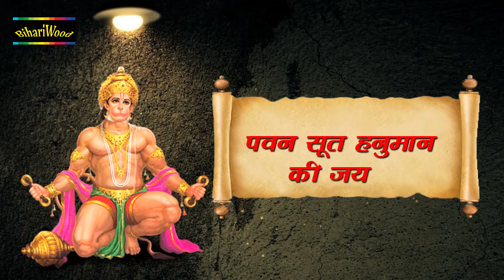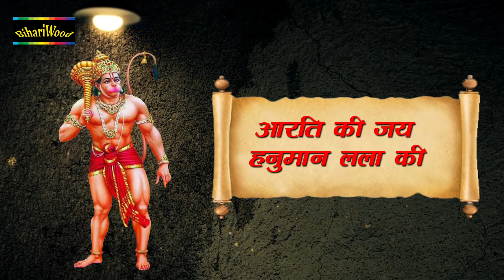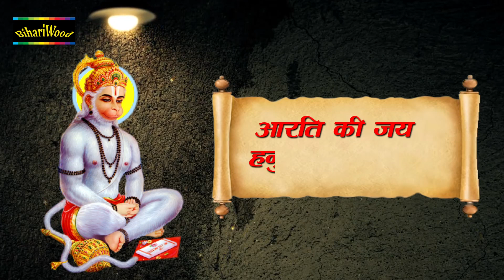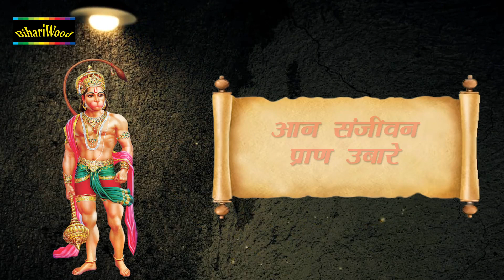आरती कीजै हनुमान लाला की,Hanuman Aarti, Aarti Keeje Hanuman Lala Ki, Sailendra Jain Hanuman Chalisa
Song - Hanuman Aarti,
Album - Hanuman Aarti,
Singer - Sailendra Jain
Label - BIHARIWOOD